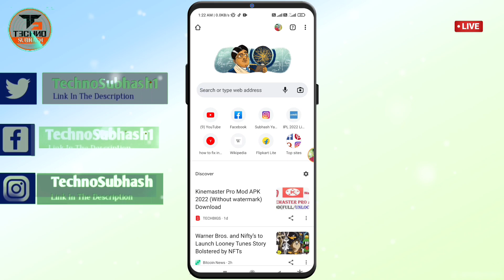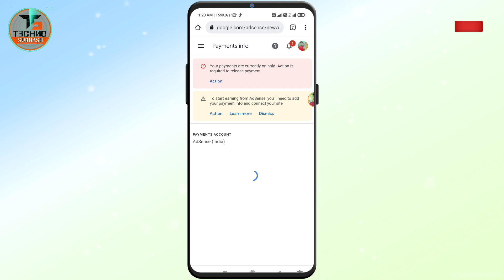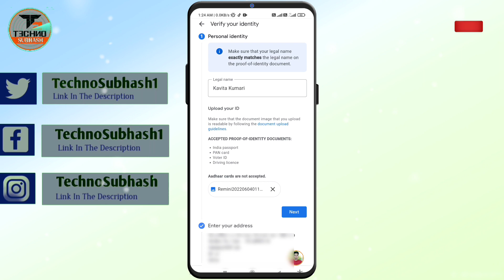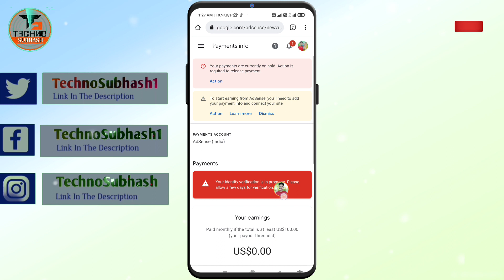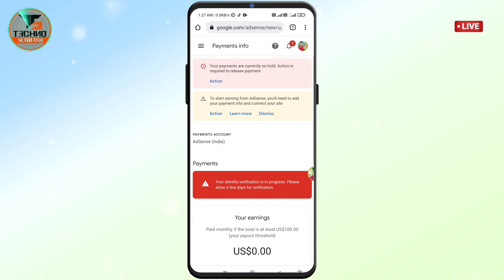💰Before 10$ Action button Show in Google AdSense ✅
Dosto Aaj Ke Is Video Me Maine Apko Bataya Huya Hai Ki Before 10$ Action button Show in  Google AdSense | Before 10$ Action Button, How to verify google adsense before 10 dollars | action button showing before 10 dollars. Sab Kuchh Details Me Bataya Hai !!

🔍𝐂𝐨𝐯𝐞𝐫 𝐓𝐨𝐩𝐢𝐜:-
How long does Google AdSense take to verify?
How do I verify my AdSense account without PIN 2025
How do I upload proof of identity?
identity verification in google ads
google adsense
how to verify google adsense account before 10 dollars
google adsense verify
before 10 dollars
how to verify google adsense identity
before 10 dollars action button show in google adsense
action button show before 10 dollars
how to verify adsense account before 10 dollars
action button show in google adsense
10 dollars se pahle identity verify kare yaa nahi

○𝐒𝐮𝐛𝐡𝐚𝐬𝐡 𝐘𝐚𝐝𝐚𝐯
○Live :- 𝐌𝐮𝐳𝐚𝐟𝐟𝐚𝐫 𝐩𝐮𝐫, 𝐁𝐢𝐡𝐚𝐫【Delhi 𝐈𝐍𝐃𝐈𝐀】